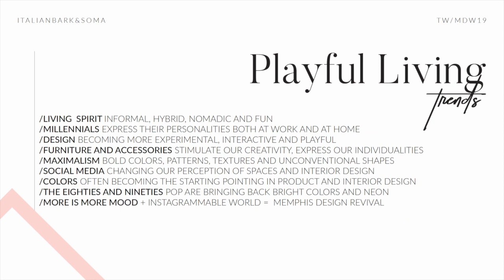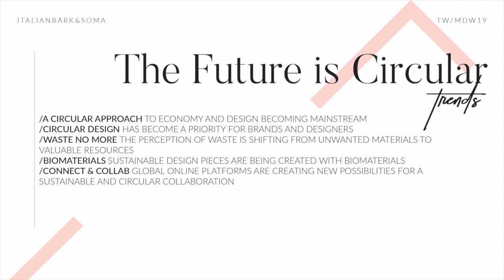Interior Trends 2020 from Milan Design Week 2019 | WEBINAR SNEAK PEEK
Our webinar is a detailed coverage with the latest interior trends and design innovations from the most important design and furniture show of the year, the Milan Design Week.

During the MDW, the city of Milan hosts more than 400,000 people from different countries and around 2,000 exhibitors. The fair includes both Salone del Mobile and FuoriSalone.

The trends launched at the Milano Design Week by brands and design professionals and also by related sectors such as fashion, art, gastronomy, technology, telecommunications and automotive, will inform us on a global scale about consumers’ behaviour and innovations for the next years to come.

Our webinar will guide you through the top trends and most relevant exhibitions from both Salone del Mobile and Fuori Salone, and the main trends in interiors and design for 2020.

A webinar by Italianbark.com  + soma_studiomilano